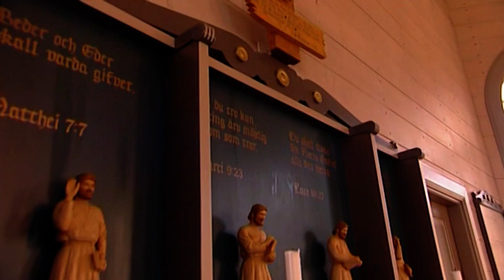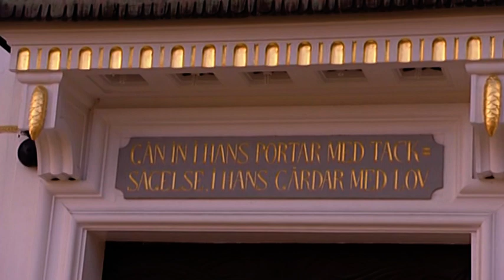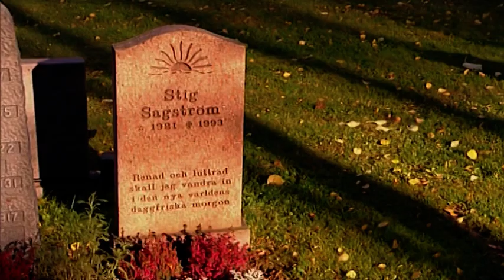Thuis in Zweden - Tomas Sagström en Eric Sagström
Uit de tv-serie ‘een moderne kijk op de Psalmen’ van de Zendtijd voor Kerken bracht Ecovata in 2009 al een mooie CD/DVD box uit van André Bijleveld. In een ander deel van deze tv-serie werden moderne Opwekkingsliederen belicht, waarvan de tekst gebaseerd is op de psalmen. Deze liederen werden gespeeld en gezongen door een professionele band o.l.v. Eric & Tanja Lagerstrom. Elf tracks daarvan zijn nu te horen op het mooie album ‘Psalmen in Opwekking’. Bij de CD is tevens een DVD gevoegd, waarbij muziekbeelden worden afgewisseld met beelden van het prachtige landschap in Lapland.

Dit is een overdenking van Psalm 42 door Tomas Sagström